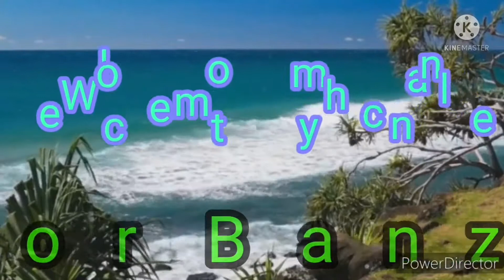grand park blossom abha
watchmyvedio,abha,park,beautiful,place,to,visit